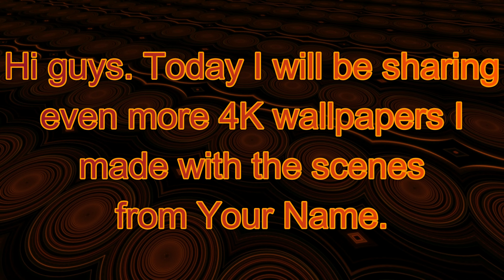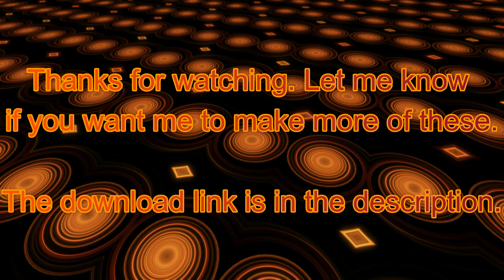I made even more 4K Wallpapers with scenes from Your Name